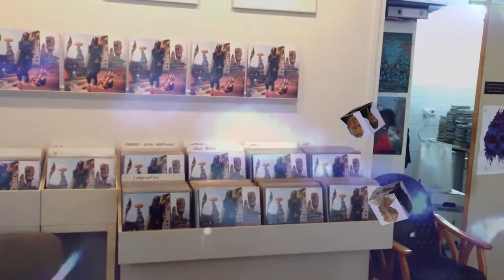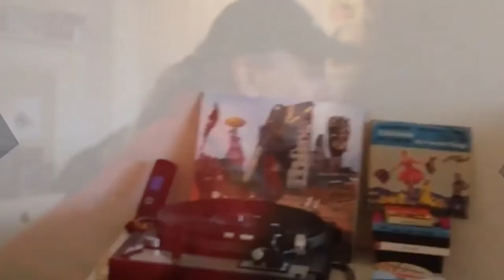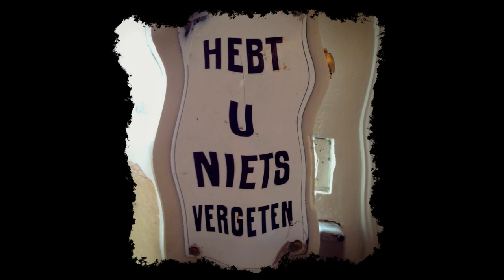CHAINSAW ~ Drilldown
Live Performance - Licence To Spill
Any Records The Hague 15 March 2014

Slim Pickled
Ozzy Darantino
Clarck Kennie

S.O.C. Feat:
Professor Azzacove
Slim Pickled
Niko C.
Zeb

Special Thanks To:
Clogsontronics Records
Ton Willekes (Ozeman)
Walter Watzpatzkowski
Hans Koolstra
Marcel vd Lans
Hans Asselman
Doug Dinsdale
René vd Voort
Harold Verra
Mac
Kip

Slim Pickled: VDO Editing - Camera
Ozzy Darantino: Shopwork - Camera
Clarck Kennie: Catering and being Clarck Kennie

tivi24 (Ghetto Bird In Division)
Lawrence xiao (Project: Decimate)
Drew Guese (Magical Field of Light)
Robert Werch (Night Ops with the Rotorwing)
Carroll Macdonald (Birth of a Dream II HD 1080P
Herwig Baumgartner (Springleaks dancing crowd riva starr_dom im berg)
HighStrungLoner (Dance Floor - House of Blues, Boston)
Footageisland (James Bond 007 Gunbarrel - Green Screen Animation)
LEJ.approach/dvldi (Police Helicopter Circling Over Leipzig (Germany))